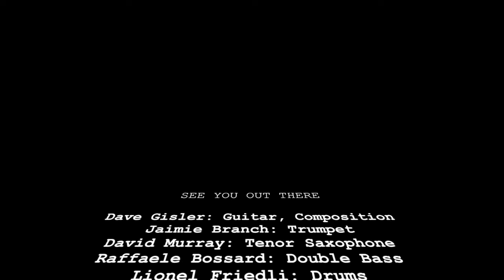Dave Gisler Trio w. jaimie branch & David Murray - CD Release, "See You Out There" (Intakt Records)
SEE YOU OUT THERE, RELEASED IN MARCH 2022 BY INTAKT RECORDS!
with...
Jaimie Branch (tp)
David Murray (ts)
Dave Gisler (g)
Raffaele Bossard (b)
Lionel Friedli (dr)

Recorded Nov. 1th and 2th, 2021 @ Rotfarb Studio, Uznach, Switzerland by Lara Persia.
Mixed by David Torn. Mastered by Michael Brändli

davegisler.ch